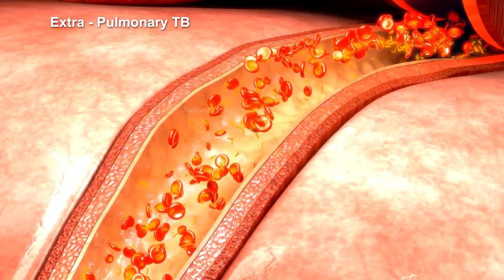EXTRA PULMONARY TB